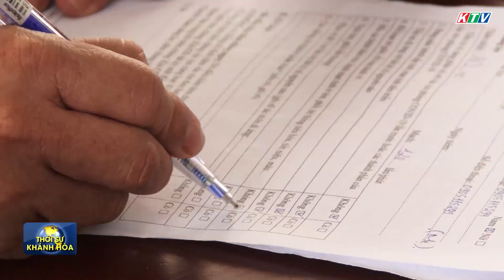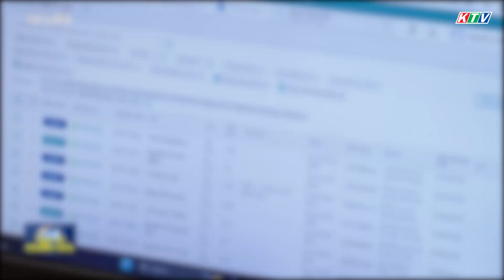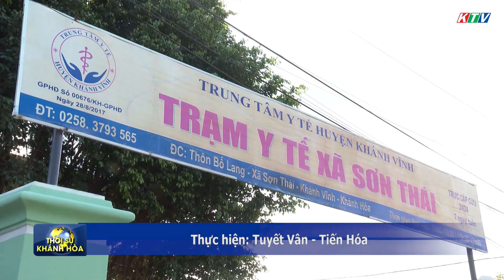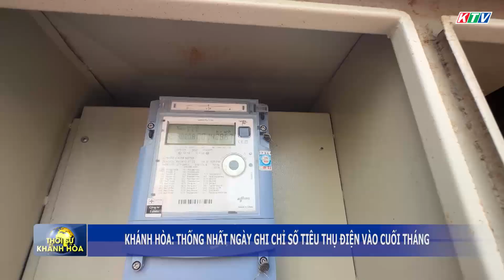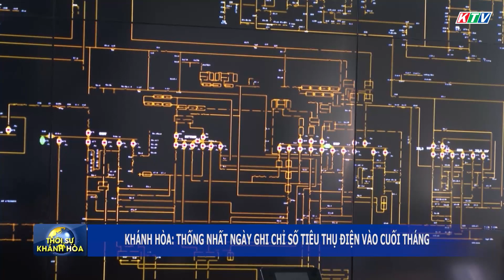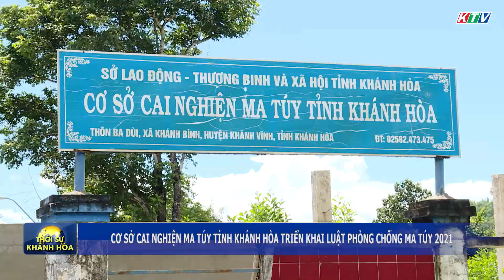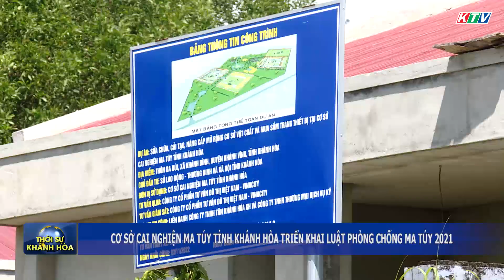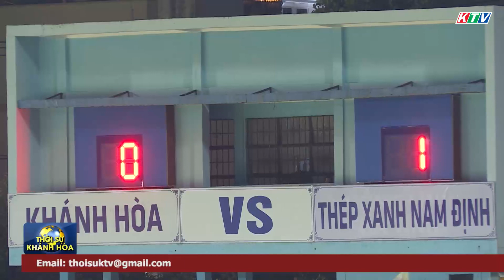Thời sự trưa 29/10 | Khánh Hòa: Phát huy hiệu quả đội ngũ y tế thôn, bản tại 2 huyện miền núi